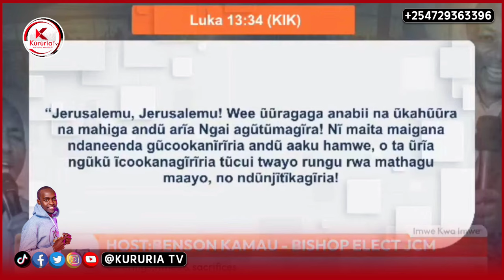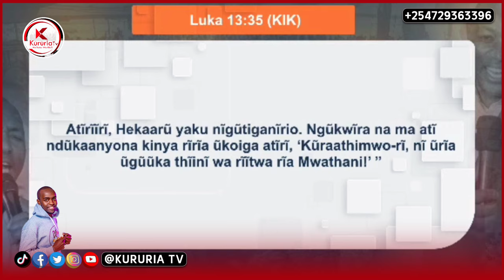Tiganai na Rev Ben JCM tutirauma